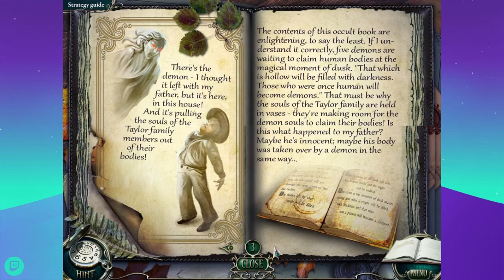Grim Tales 1: The Bride - Hidden Object Puzzle Game (Part 3)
This game was originally streamed on February 10, 2022.

What is a cone Kirby?

What does soporific mean?

How does Thermite work?

Grim Tales 1: The Bride (2011)